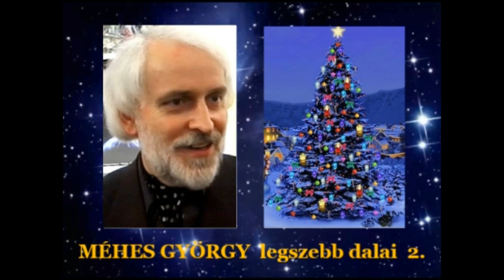MÉHES GYÖRGY legszebb dalai 2.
1. Szent karácsony éjjel - ZÁMBÓ JIMMY - (Méhes György zenéje és szövege) Parlando: Toóth János István-Z.Horváth Gyula
2. Christmas Time/Mistleto & Vine - MÉHES GYÖRGY - (Stewart/Pool - Méhes György) Cliff Richard műsorából
3. Várom, hogy eljöjjön/Romance - MÉHES GYÖRGY  (Traditional-Méhes György) Mireille Methieu műsorából
4. Szerelemről szó sem volt - CSONGRÁDI KATA - (Méhes György-S.Nagy István)
5. Mama Könnyei/Mother’s Tears - MÉHES GYÖRGY - (Hee Hans/Kleyngeld De Bie Joh Th/Roloff Wofgang - Méhes György) Heintje műsorából
6. Kérlek, ne sírj - LUIGI - (Méhes György zenéje és szövege)
7. Köszönöm, hogy élsz -RÁK KATI és MÉHES GYÖRGY - (Méhes György zenéje és szövege)
8. Mercédesznek hívják -MÉHES GYÖRGY - (Méhes György zenéje és szövege)
9. Az álmok szigetén - RÁK KATI - (Méhes György -Sarantis Mantsourakis)
10.Több volt, mint egy álom - MÉHES GYÖRGY - (Méhes György zenéje és szövege)
11. The Sun Of Hope - NYITRAI BRIGITTA - (Méhes György-Bárány Ferenc)
12. Like A Summer Day - MÉHES GYÖRGY - (Méhes György-Ambrózy István)
13. Órásmester - SOÓS MERCÉDESZ - (Méhes György zenéje és szövege)
14. Élt egy lány - MÉHES GYÖRGY - (Méhes György-S.Nagy István)
15. Egy új év hajnalán - KARDA BEÁTA - (Méhes György-Toóth János István)
16. Két jó barát - MÉHES GYÖRGY - (Méhes György-Horváth Kamill)
17. Dubrovnikban mindig kék a tenger - RÁK KATI - (Méhes György-Toóth János István)
18. Elmúló napok  - MÉHES GYÖRGY - (Méhes György-S.Nagy István)
19. Egy nyári éjjel - RÁK KATI és MÉHES GYÖRGY – (Méhes György zenéje és szövege)
20. Mikor a buzuki szól - MÉHES GYÖRGY - (Méhes György zenéje és szövege)